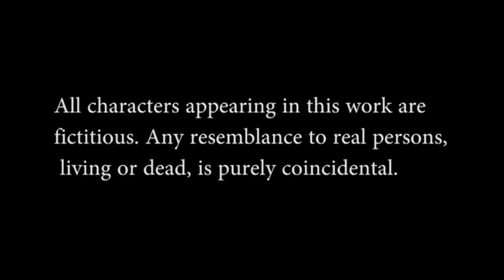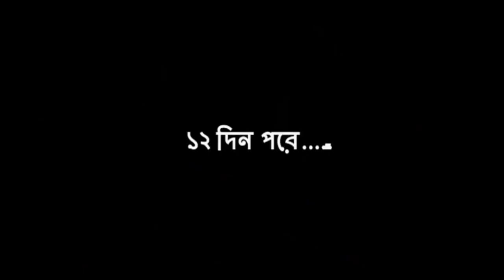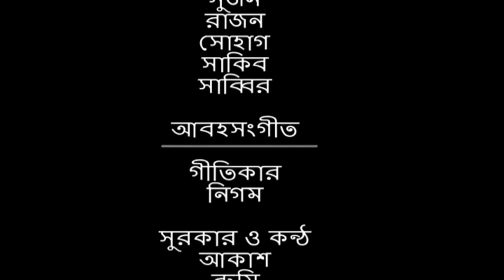Jagannath University--Third law(short film)